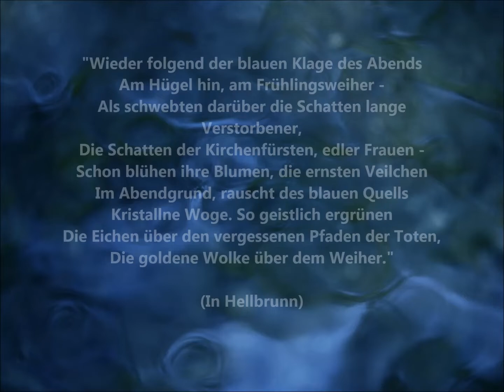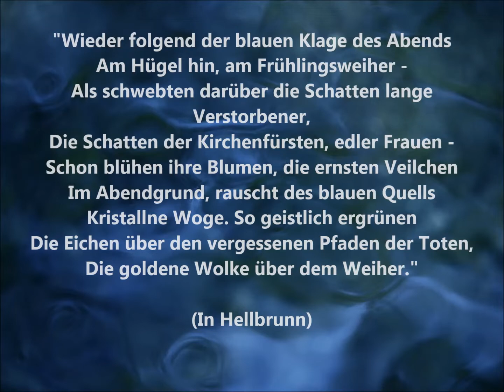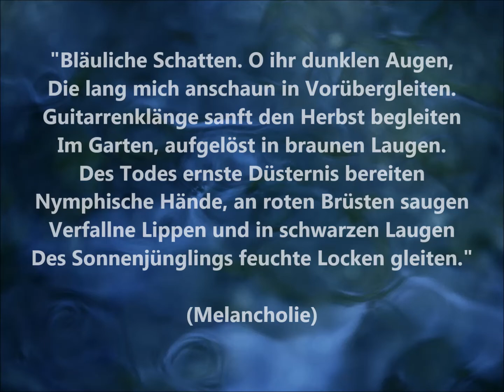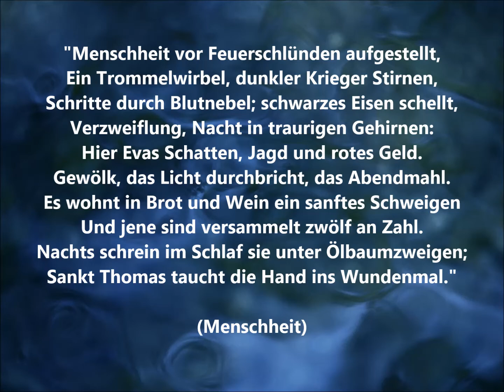Georg TRAKL - Gedichte / 6x ZITATE /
Prägnante Zitate aus Georg Trakls Werk "Gedichte".
Alle Textstellen sind aus urheberrechtsfreien Quellen zitiert.
Viel Vergnügen!